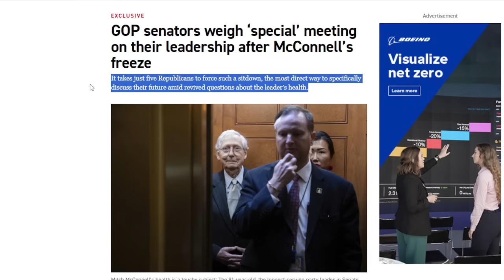Things Will NEVER Be The Same…The US Senate Will Change FOREVER!